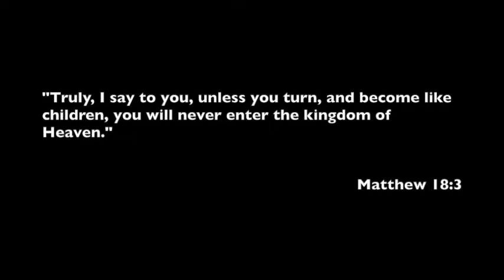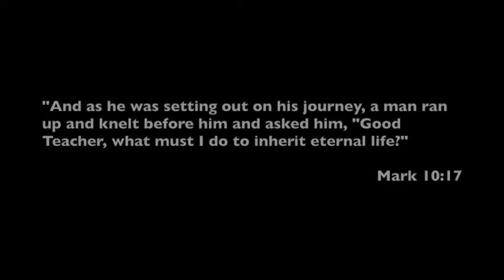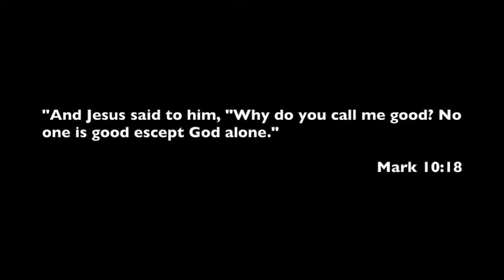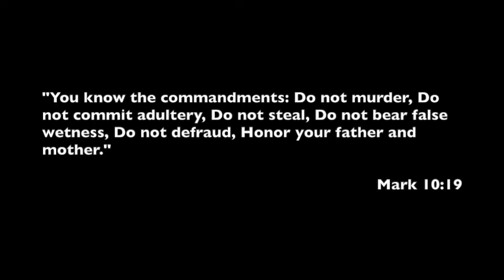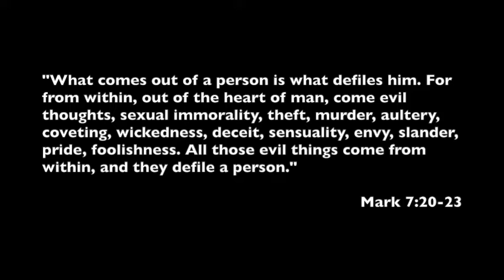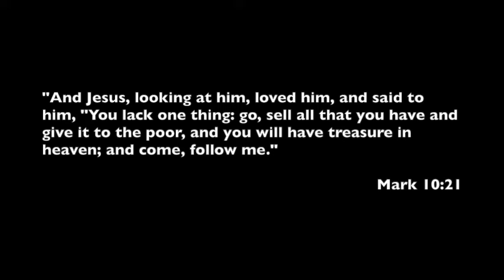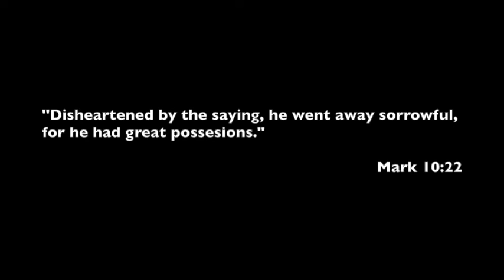Mark (Part 36) The Rich Young Man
Questions discussed in this sermon:
1. Why is this man known as the rich young ruler?
2. How does this man lack an awareness of his own brokenness?
3. What must you do to inherit eternal life?